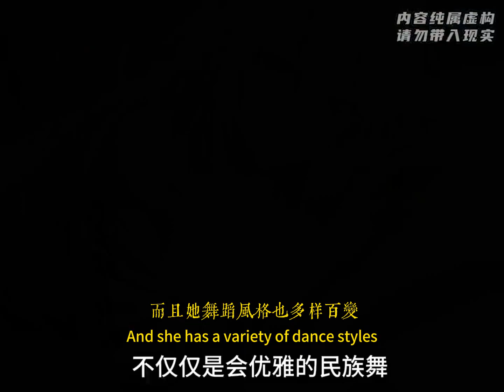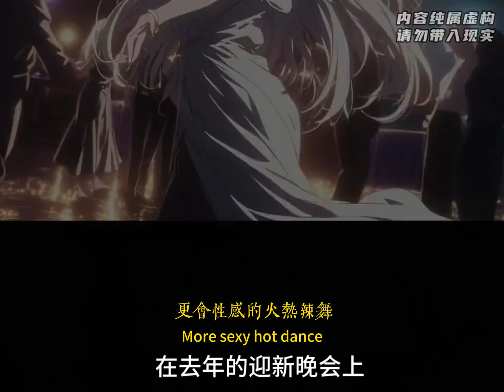在擁擠的校車上，一個意外的瞬間，我竟發現自己能聽到校花蘇青雪的心聲。表面上冷若冰霜、拒人千里的她，內心卻對我這個普通的小學弟充滿了矛盾的情感。小說推文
在擁擠的校車上，一個意外的瞬間，我竟發現自己能聽到校花蘇青雪的心聲。表面上冷若冰霜、拒人千里的她，內心卻對我這個普通的小學弟充滿了矛盾的情感。從那一刻起，我的生活變得異常精彩，隨著與蘇青雪的接觸，我開始深入了解她真實的內心世界。然而，這份能力也將我捲入了一場關於愛情與成長的奇妙冒險。當真相被揭開，我們的關係會發生怎樣的變化？我能否用這份特殊的能力打破她心中的冰山？On a crowded school bus, an unexpected moment led me to discover that I could hear the thoughts of the campus queen, Su Qingxue. Although she appears cold and aloof, her heart is filled with conflicting feelings towards me, a seemingly ordinary junior. From that moment on, my life took an extraordinary turn. As I grew closer to Su Qingxue, I began to uncover the true depth of her emotions. But this unique ability also pulls me into a whirlwind of love and growth. As secrets are revealed, how will our relationship change? Can I use this gift to melt the ice around her heart?小說推文,小说推文,有声小说,一口气看完,有聲小說,一口氣看完,完结小说,完結小說,完结文,小說推薦,小说推荐,小說,小说,推 文,